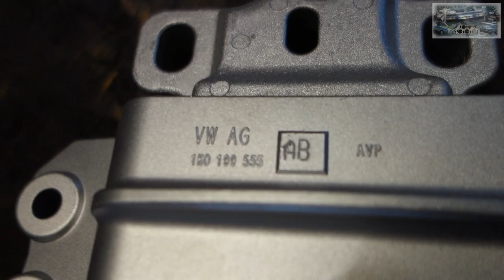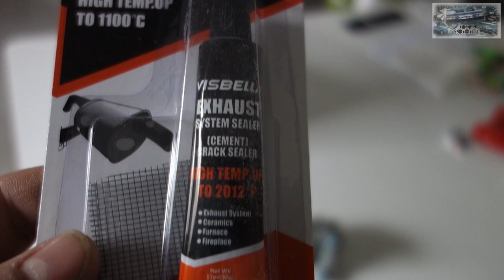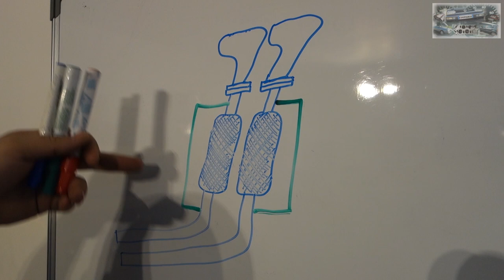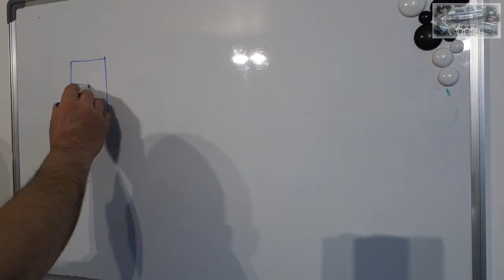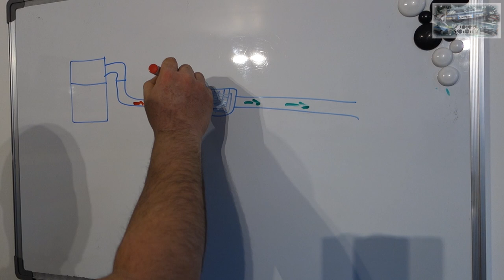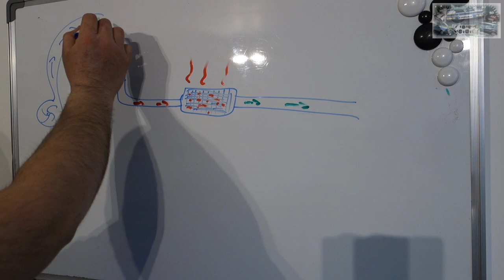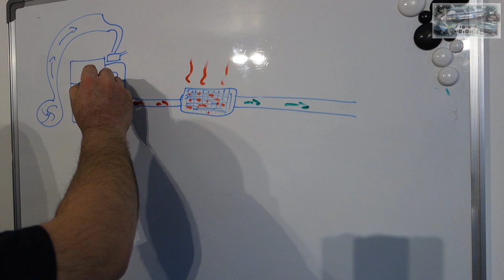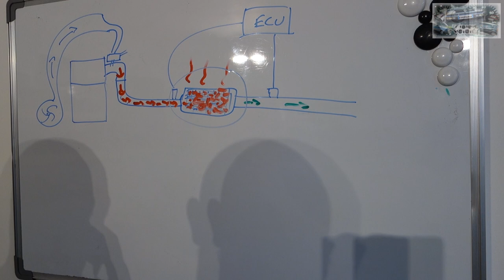NI VU, NI CONNU!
dans ce vidéogramme, tu vois une vidéo et un gramme.
t'as rigolé? donnes l'argent wala

finissement du remontage moteur.
j'explique pourquoi je supprime de la pompe à air secondaire systématiquement.